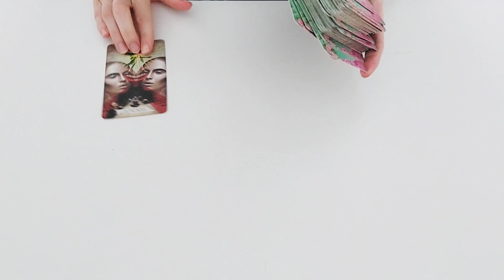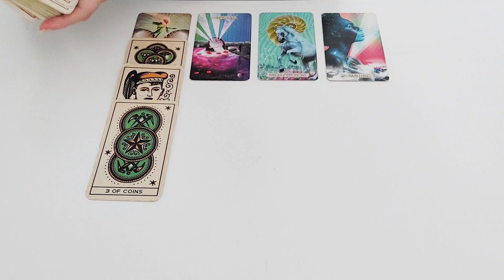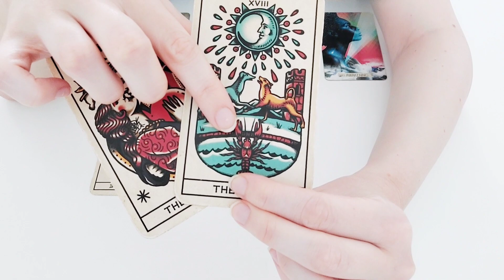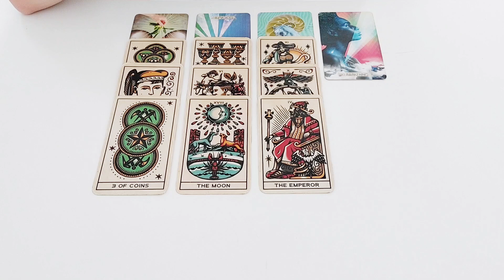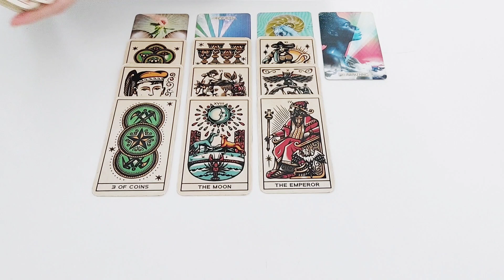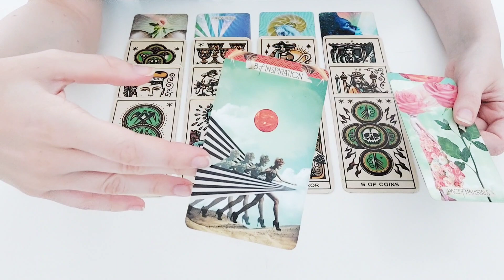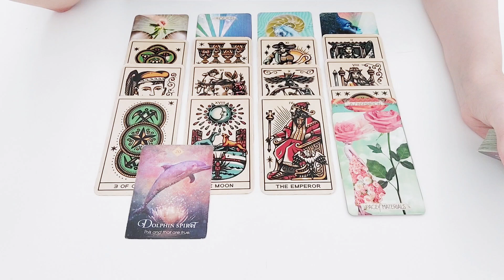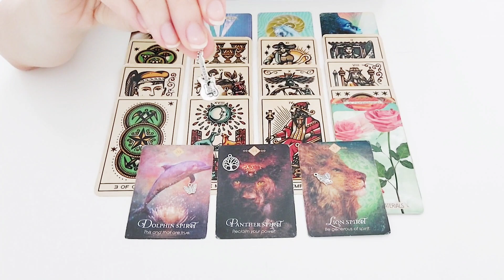Steinbock LIEBE September 2023 - Welche dieser Möglichkeiten haben einen Platz in deiner Zukunft?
Meine Kartendecks:
Tier Orakel